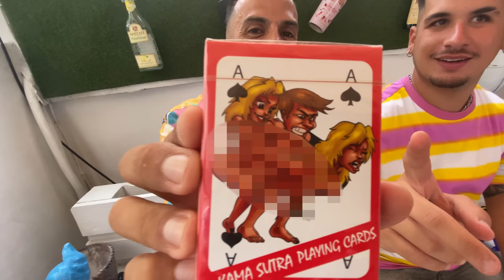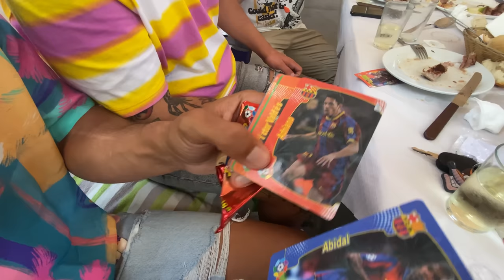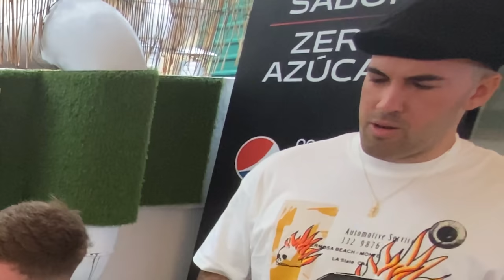RESACÓN EN VILLA PATA *vlog de un cumpleaños muy épico* 🎂🔥 | EstoEsRuyman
Familia, simplemente este ha sido el cumpleaños más épico de mi vida, son ya 40 años que no se cumplen todos los días, y solo me queda agradecerles a todos ustedes el apoyo y cariño que me dan a diario, y a todos mis amigos por haberme acompañado en un día tan especial con tantas sorpresas :D
¡Les quiero!

► CANAL DE POLLO @Unpolloclaro.
► CANAL DE MEDINA @mdmedinavlogs

► Nuevo Canal secundario @polloman5309